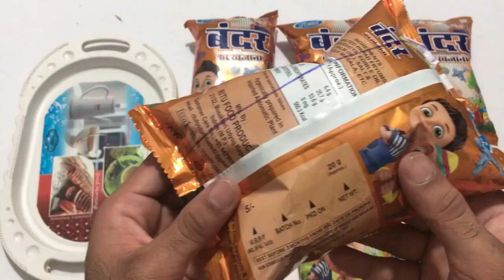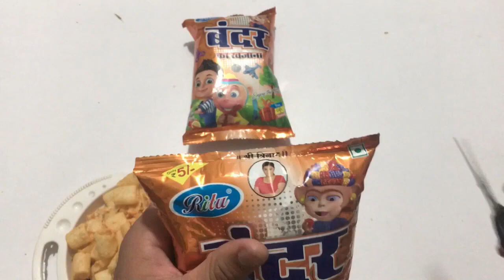Bandar Ka Khajana Snacks , Thar jeep , Thar , Sports Bike , Free Gift Inside Snacks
Bandar Ka Khajana Snacks ,  Thar jeep , Thar , Sports Bike , Inside Snacks